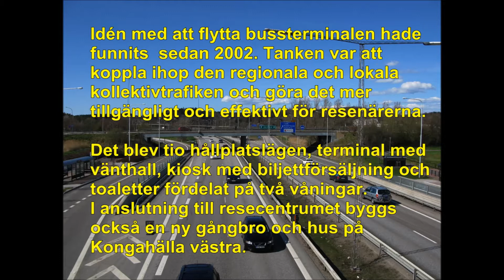Bygget av Kungälv resecentrum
I april 2018 invigdes Västtrafiks nya resecentrum i Kungälv. Här är bilder och videos på bygget med mera från 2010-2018. Karta
About construction of Västtrafik Travel Center in Kungälv in Sweden. In April 2018, the new travel center was opened. Here are pictures and videos of the construction and more from 2010 to 2018. Map